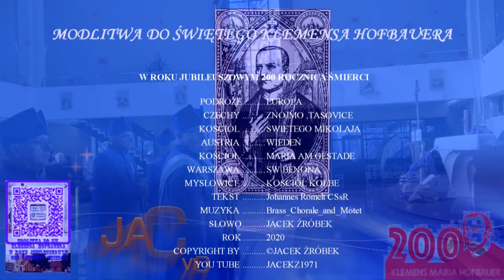Modlitwa jubileuszowa do Świętego Klemensa Hofbauera w 200 rocznicę śmierci